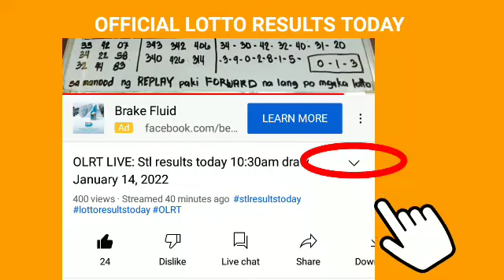Stl Pampanga results today March 9, 2022 3RD DRAW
Stl Pampanga results today March 9, 2022 3RD DRAW pcso lotto stl results today

Games results:
Pampanga